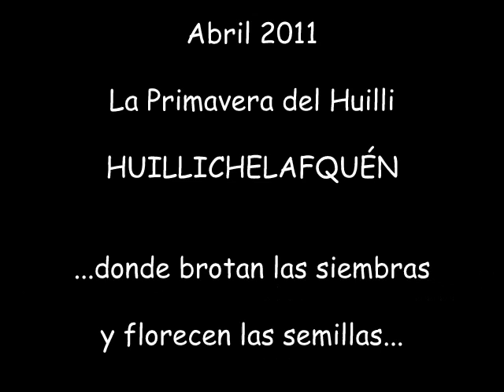Canción del Medio Ambiente.Buena Fe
Abril 2011...tiempo de primavera